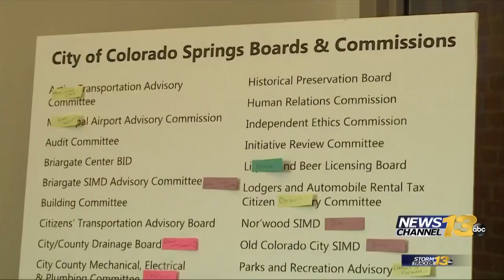Colorado Springs City Council approves police accountability board on second reading